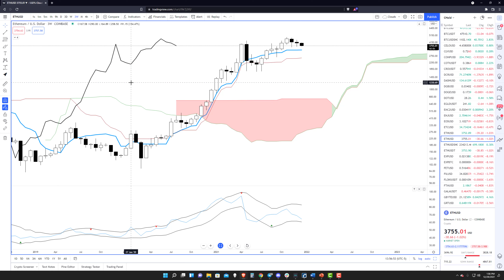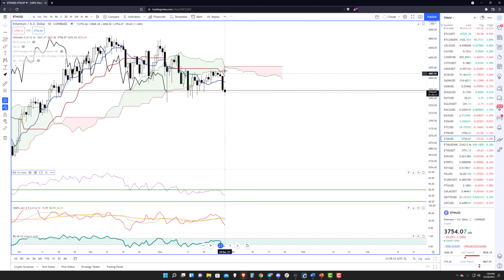Ethereum (ETH) Bullish Trend Remains - ETH Price Prediction, Technical Forecast, Chart Analysis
Exchange Rates UK TV - Ichimoku Kinko Hyo analysis of Ethereum